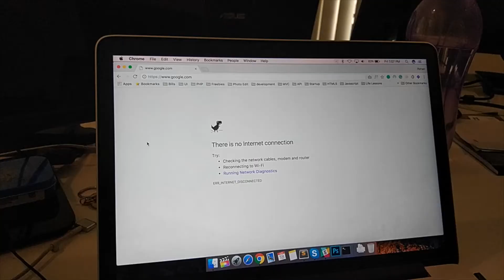Every system admin in IT company | Friday Fun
When the internet goes down, System admin comes to the rescue as a HERO!

Shot on Xiaomi MI5